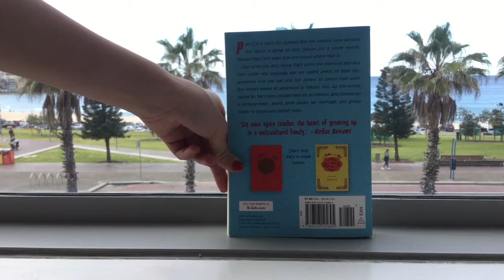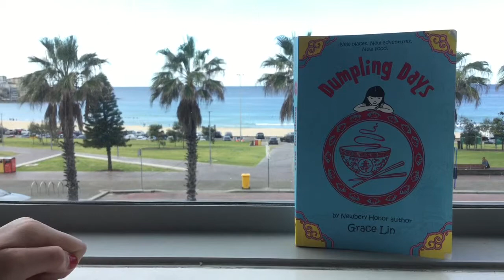Book Review: Dumpling Days by Grace Lin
Trivia Questions:
1. What does Pacy's name mean?
2. Who does she sit next to in Art Class?
3. What type of apples does her family like?
4. How many floors does Taipei ___ have?
5. Why did Ki-Ki send a letter to herself?
Answers:
1. Precious Thought
2. Audrey Chang
3. Wax Apples
4. 101
5. Because she didn't have anyone else to send a letter to!